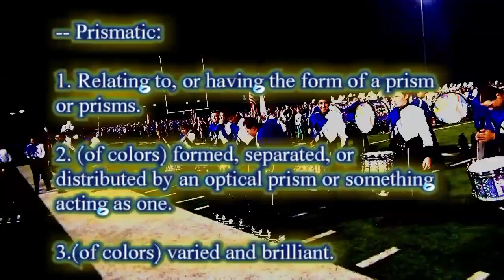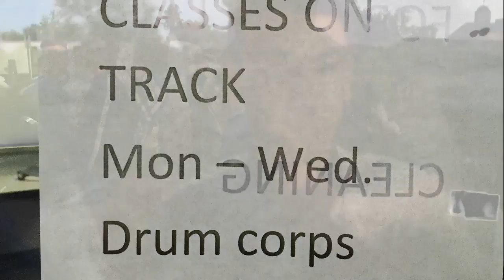BDB prismatic tour O.G. intro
im not sure if this made the cut but i like how the drums look